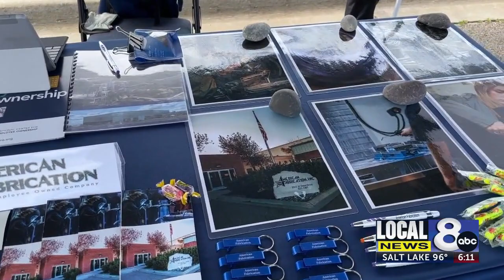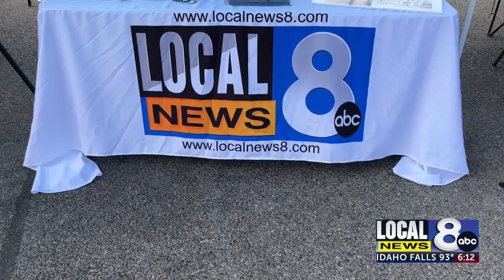Job fair seeks out few employees to fill many open jobs